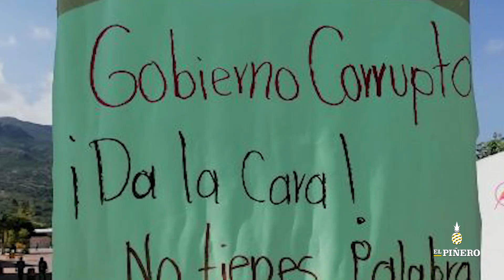OAXACA Albarradas encara a SEGEGO “nos dejaron como pendejos” puntualizan